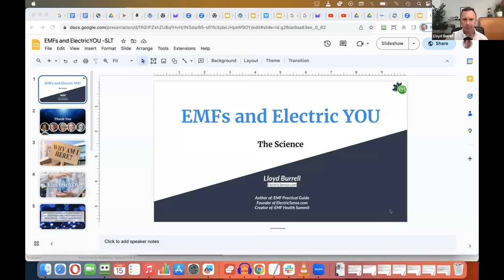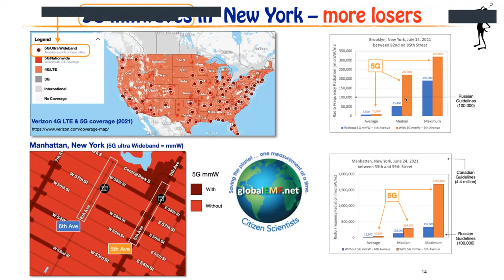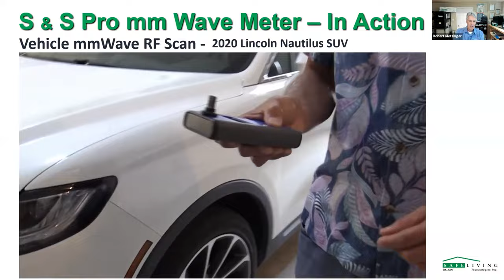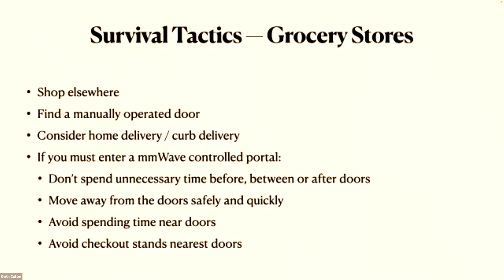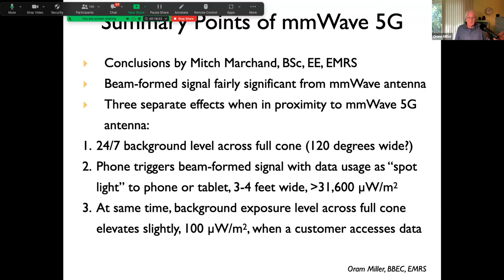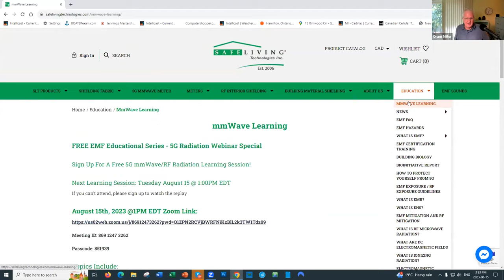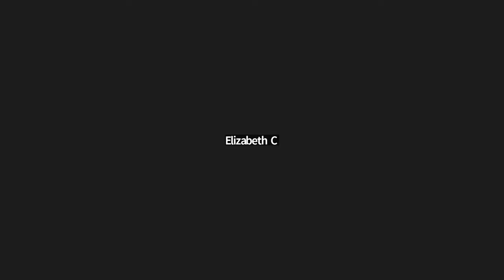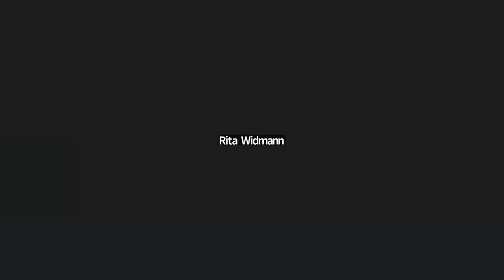mmWave Learning and EMF Educational Series - 5G Radiation Webinar - August 15, 2023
mmWave Learning FREE EMF Educational Series - 5G Radiation Webinar - August 15, 2023

Topics Include:
The effects of EMF and mmWaves – Presenter: Lloyd Burrell
The Health Effects of RF and mmWave Sources – Presenter Dr. Magda Havas | Professor Emerita | B.Sc., Ph.D.
Intro to the Safe and Sound Pro mmWave Meter, Different 5G frequencies and Measurement Protocols – Presenter Rob Metzinger, Bruce Hildesheim
New Discoveries of mmWave Sources – Presenter Keith Cutter
Hunting mmWave towers in Southern California – Presenter Oram MillerEMF Q&A